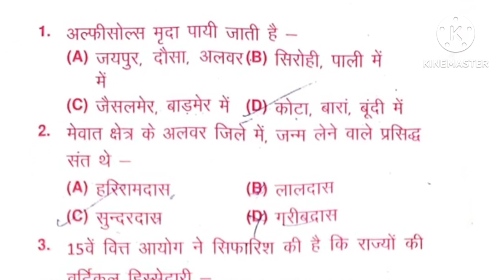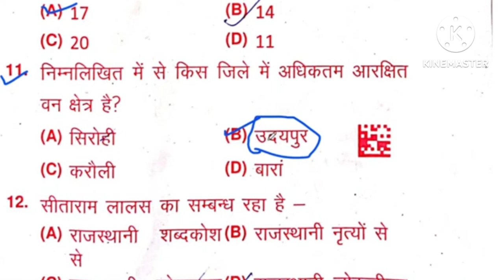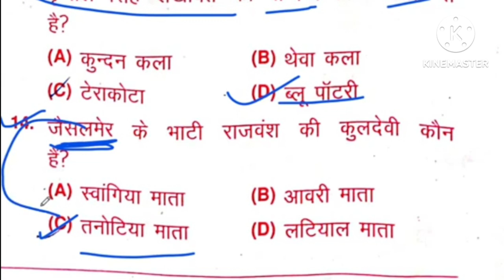CET 2nd shift answer key 7 January 2023